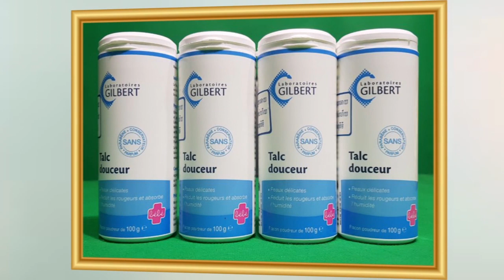លោកជំទាវចាន់ថេតនិងអ្នកម្នាងព្រមទាំងក្រុមគ្រួសារអញ្ជើញទៅកាន់បិណ្ឌវេនទី 12 នៅវត្តជ្រោយអំពិល